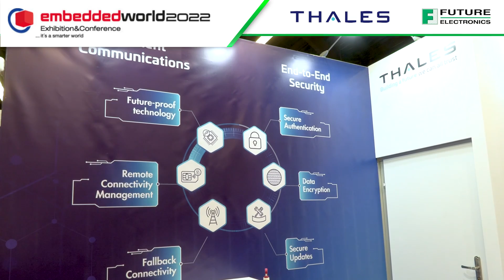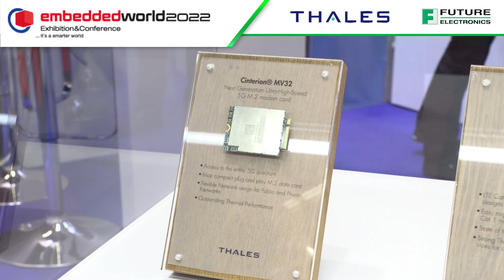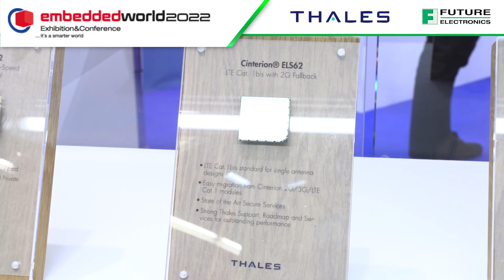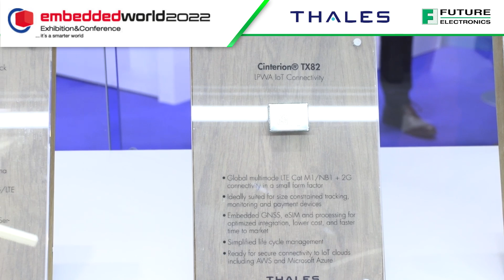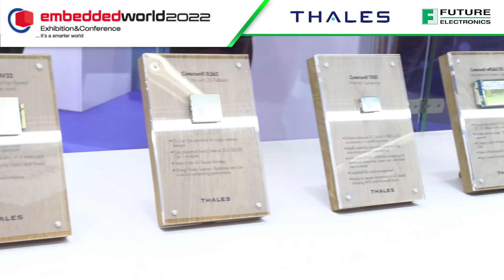Thales Presents Its Criterion® Family of Products at Embedded World 2022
Manfred Kube, head of Thales IoT Communications, talks about the Criterion® MV32 Next Generation Ultra-High Speed 5G M.2 modem card, the Criterion® ELS62 LTE CAT 1bis with 2G Fallback module, and the Criterion® TX82 LPWA IoT Connectivity module and more.